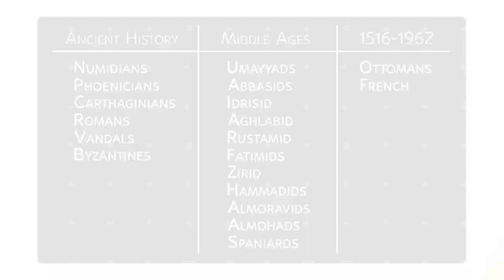Algeria... The Secret Country ... Between Nature And Architecture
Algeria may not be at the top of well-known countries. Though all the hurdles it faces it is a very inspiring secret, Algeria is so rich historically and full of conflict, the country has been ruled by Romans, Germanic tribes, Byzantines, the Spanish, Turks, and the French. Each nation left its own touch.
pictures credits:
00:38 Par Khaled zouaoui
00:50 Reda Kerbouche
01:00 Par Losdastos
01:03 brahimpic
01:05
01:20
00:53
01:14 By Chettouh Nabil
01:29 Par Viollet
02:12
01:37
01:46